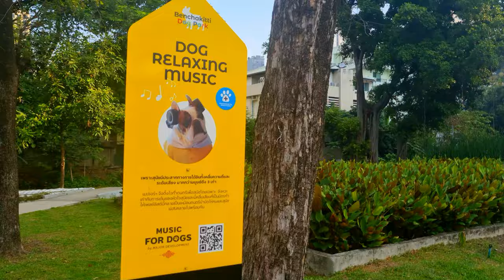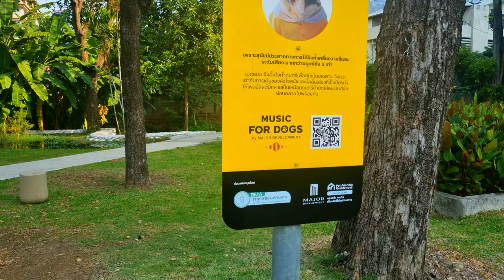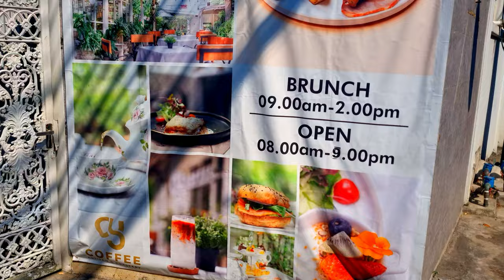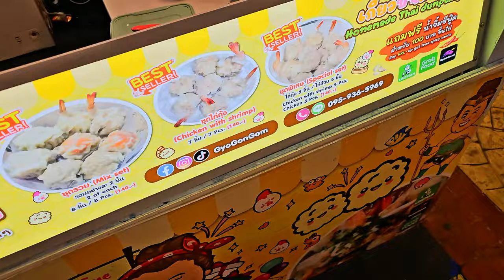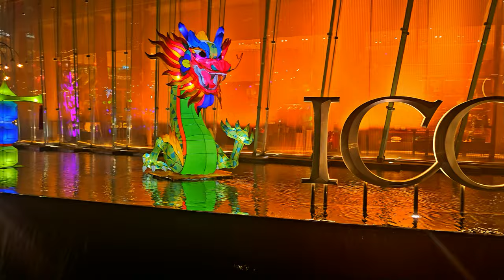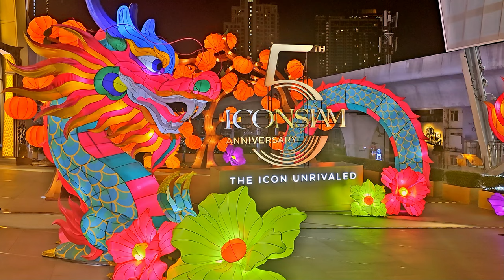Taking our friends to BANGKOK for the first time!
After years of wondering why we always go to Thailand, our friends decided to come along to see what it was all about :-)
So we first took them to the big mango, Bangkok
We walked, took a longtail, rode the bicycle and let them taste all the delicious food!
I think they loved it :-)

* Green Mile: สะพาน​เขียว​ สวนลุมพินี-ส​วนเบญจกิติ
* Terminal 21 Asok: เทอร์มินอล 21 อโศก
* Wat Paknam: วัดปากน้ำ ภาษีเจริญ